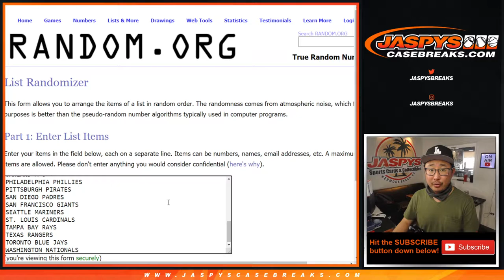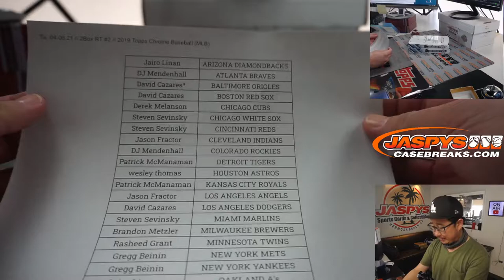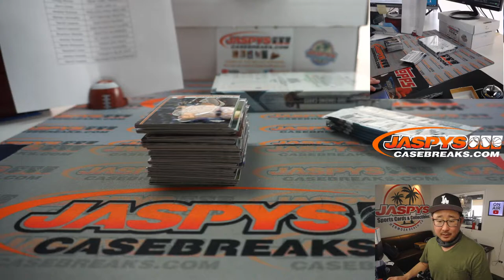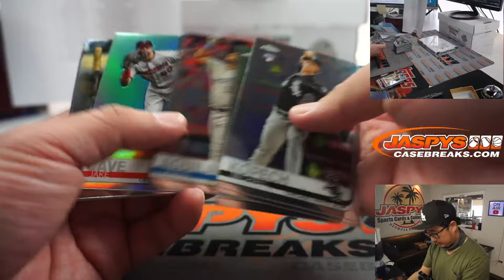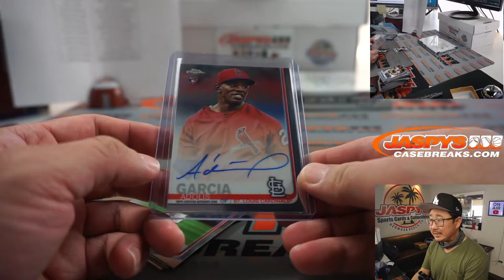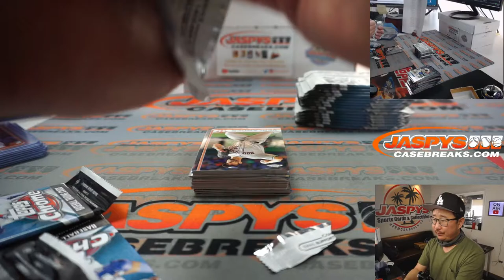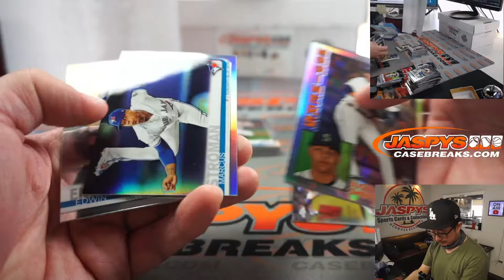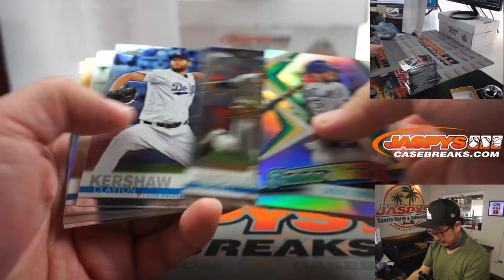Tu, 04.06.21 // 2Box RT #2 // 2019 Topps Chrome Baseball (MLB)